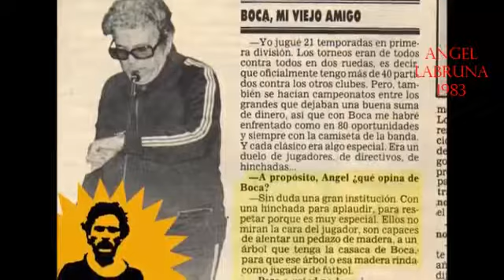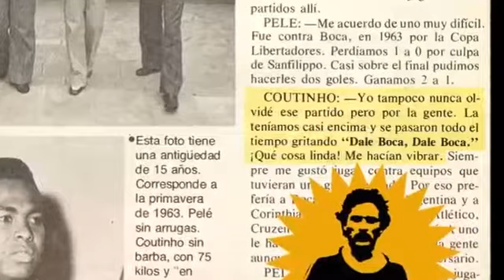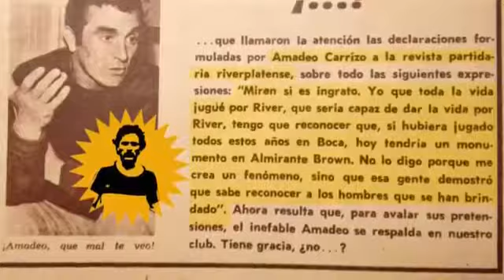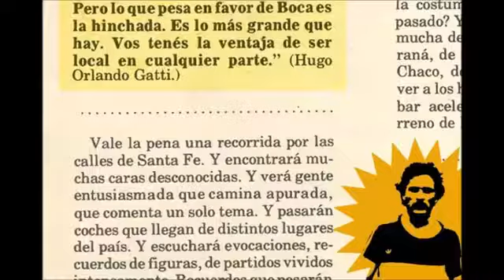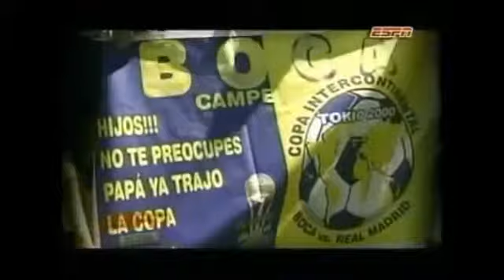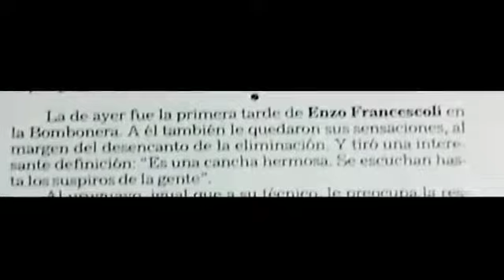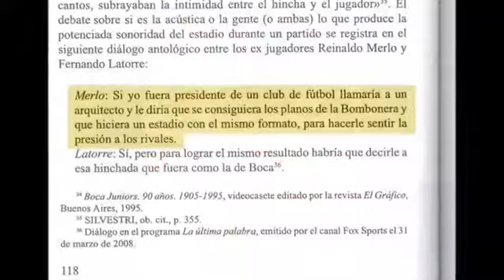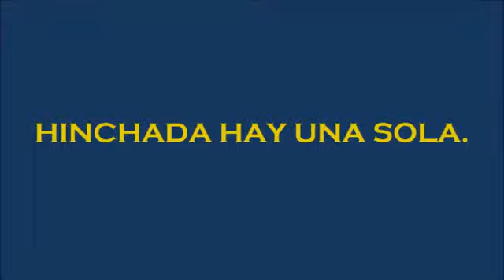Boca, la Bombonera y su gente